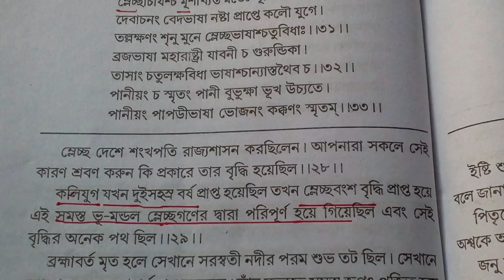হিন্দু ধর্মে পরিষ্কারভাবে মুহাম্মদ (স) সম্পর্কে ভবিষ্যৎবাণী করা হয়েছে ..Hindu Religion Muhammad PBUH